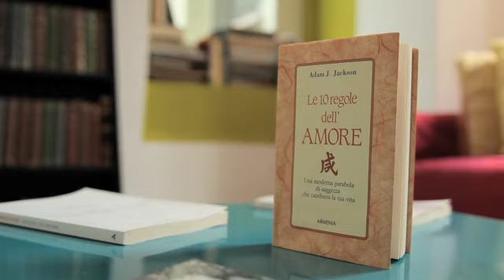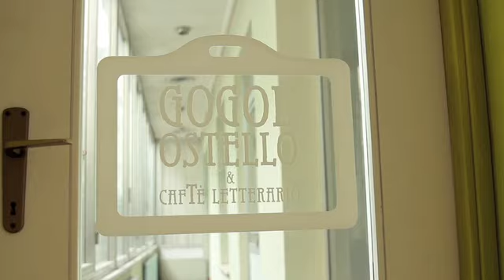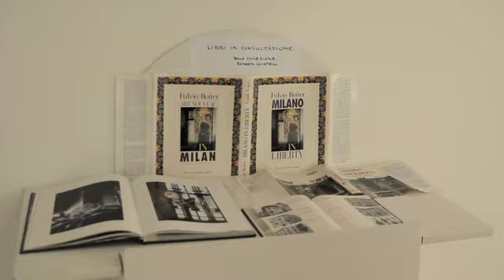acchiappasogni - Microcredito per il sogno Gogol Ostello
La 14^ delle 24 puntate della nuova webserie prodotta da avoicomunicare di Telecom Italia. Acchiappasogni racconta storie di sogni immaginati e realizzati da persone comuni, dimostrando che "volere è potere", spesso anche grazie alle nuove tecnologie.

La parola a Asli Haddas, madre eritrea, padre italo-etiope, oggi Founder del Gogol'Ostello, un ostello appunto, ma anche un caffè letterario e un luogo di incontro e di scambio tra persone, culture, gusti e passioni. Un luogo che convoglia le energie creative di Milano.

Una formazione nel campo dell'International Business, un'esperienza di lavoro decennale all'interno di un'azienda e poi la scelta di provare a mettersi in proprio, di investire su un sogno. Le difficoltà non sono mancate, ma nemmeno le persone che hanno creduto nella sua determinazione e nella validità delle sue idee, primo fra tutti l'istituto di microcredito che le ha permesso di imbarcarsi in questa impresa.

Il Gogol'Ostello ha aperto ufficialmente le sue porte agli ospiti e ai visitatori a maggio 2013 a Milano ed offre a tutti, milanesi e non, un nuovo modo di vedere e vivere la città, un nuovo modo di concepire l'ospitalità.